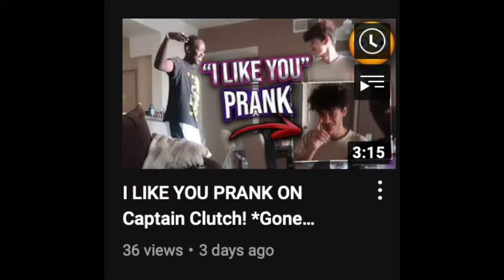Buying My Best Friend An iPhone 13 Pro *Prank*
Today, I bought my friend an iPhone 13 pro well, not really tho he thinks I'm going to but he's in for a surprise that he isn't gonna like.. stay tuned